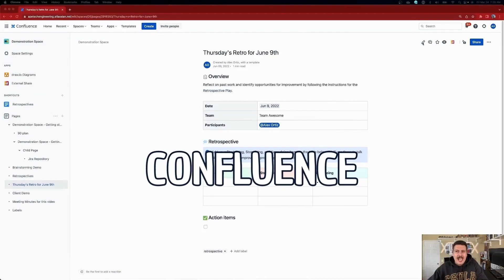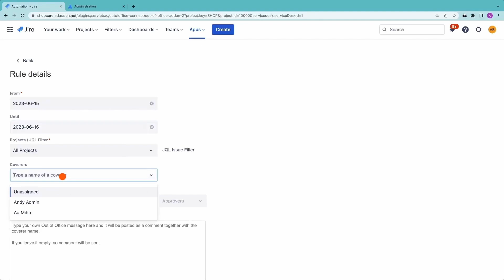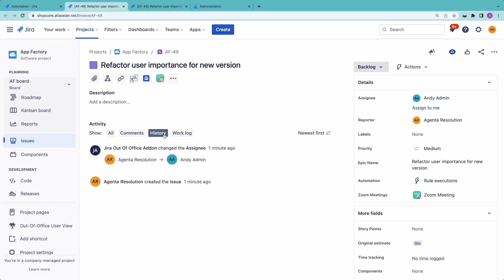When to use Story vs Tasks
When using stories or tasks in Jira, there is a big difference. It is important to understand what they each do and how to use them.

Monthly Billing code: OOOAAPETECH
Annual Billing code: AB6H8V